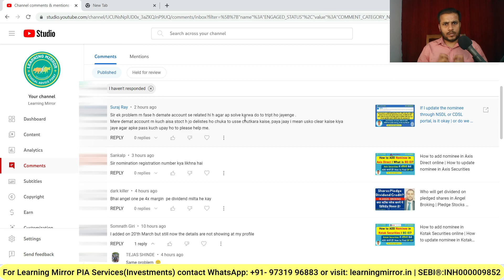How to sell delisted company shares from demat account | डीमैट से डीलिस्टेड कंपनी के शेयर कैसे बेचे।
Stock Market For Beginners
How to get the shares of delisted company out of my demat account?
मेरे डीमैट खाते से डीलिस्टेड कंपनी के शेयर कैसे निकल सकते हैं?
demat account se delisted company ke shares kaise beche
How to sell delisted company shares from demat account
डीमैट अकाउंट से डीलिस्टेड कंपनी के शेयर कैसे बेचे।
I do not want to see the shares of the delisted company in my demat.
मैं अपने डीमैट में डीलिस्टेड कंपनी के शेयर नहीं देखना चाहता।